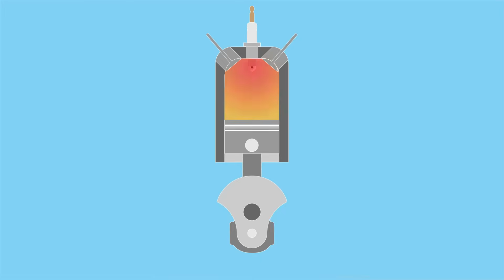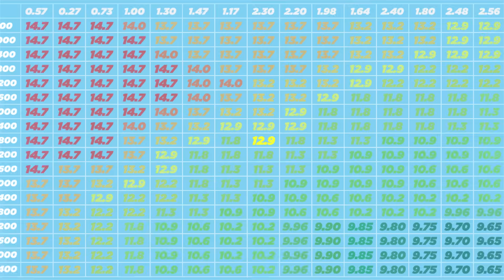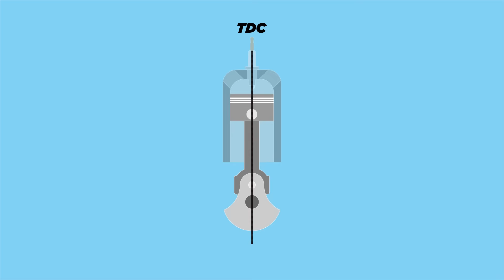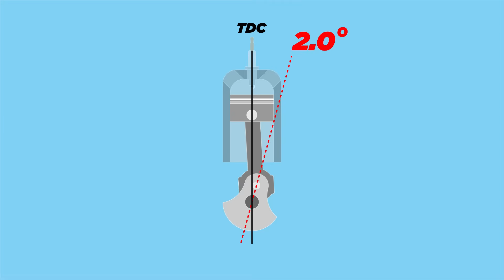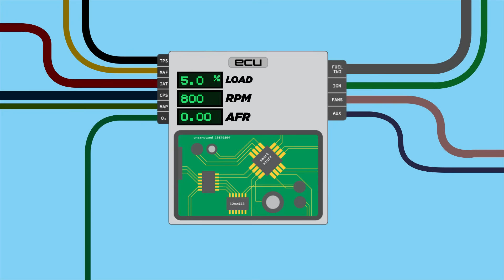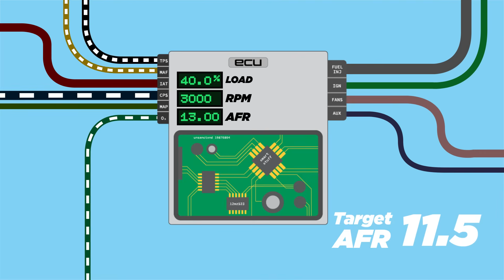ECU Tuning || EXPLAINED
ECU Tuning is any change you make to your ECU to optimize performance, drivability or performance! It can involve adjusting and modifying many values and settings, but the main focus is usually to optimize fuel delivery and ignition timing. The topic of ECU Tuning is vast with a massive learning curve. This video should get you started on that learning journey.